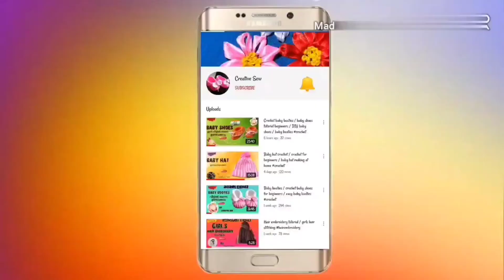Embroidery for beginners / embroidery designs for neck / embroidery stitches